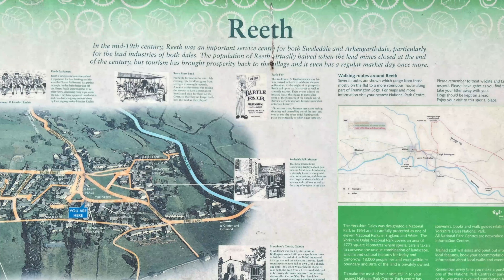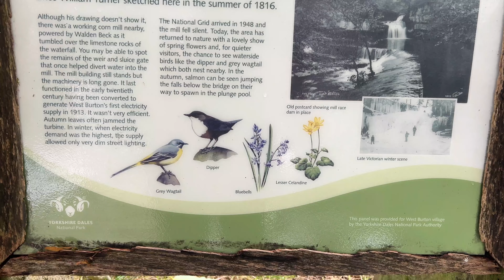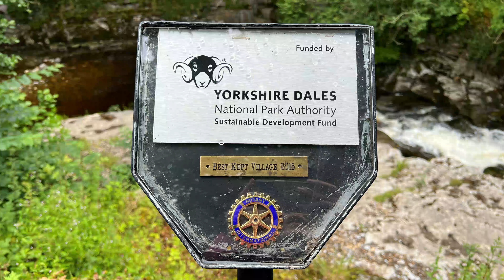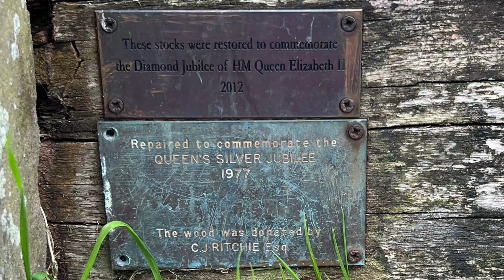Americans Explore Yorkshire Dales Waterfalls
This video continues our road trip through the Yorkshire Dales as we drive through Swaledale, Wharfedale and Wensleydale.  Come along with us for a peek at Muker, Reeth, Aysgarth, West Burton and more.  We pass by Bolton Castle and Richmond Castle.  We go visit Aysgarth Falls and Cauldron Falls.  And we see some lovely sheep!  And we TRY to eat cheese!